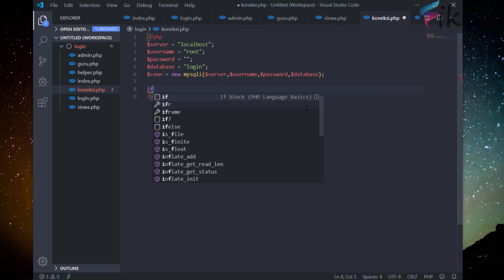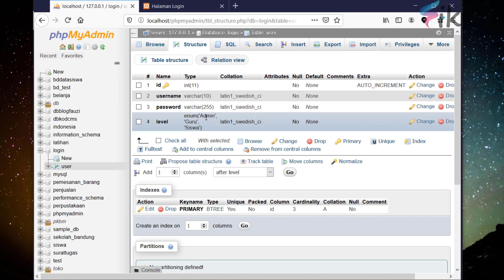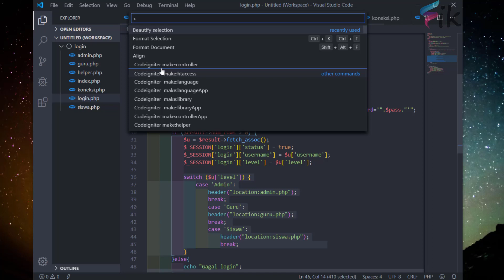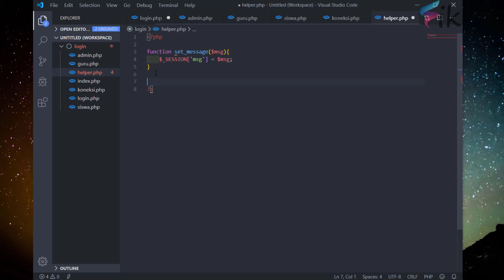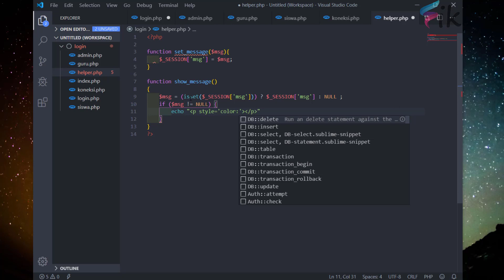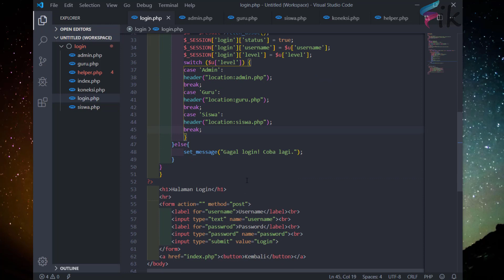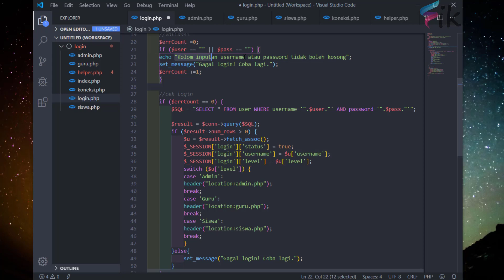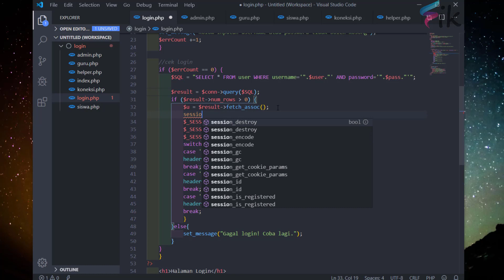Membuat Login Multi User Sederhana Tanpa Enkripsi PHP dan MySQL | Part 3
Membuat Login Multi User Sederhana Tanpa Enkripsi PHP dan MySQL. Pada video kai ini ilmukita membuat login multiuser yang masih sederhana tanpa menggunakan enkripsi pada passwordnya.